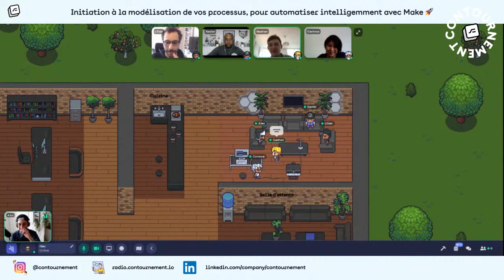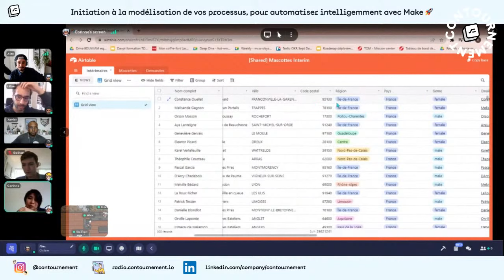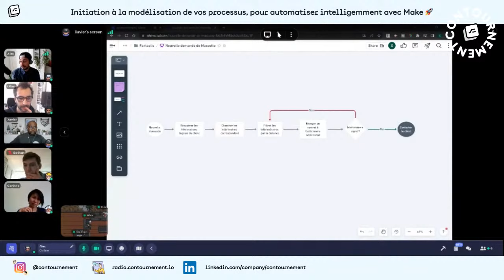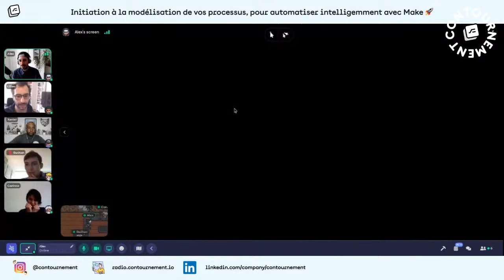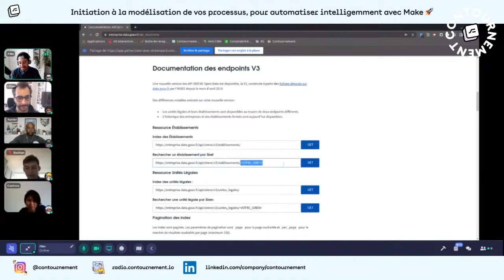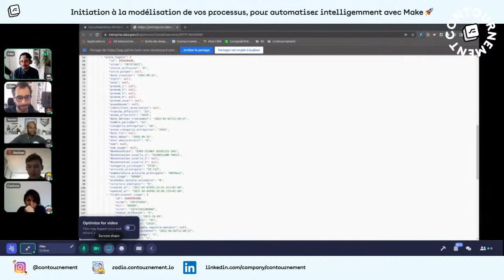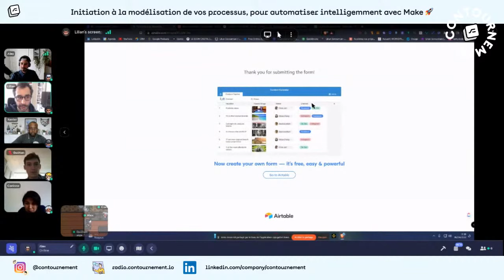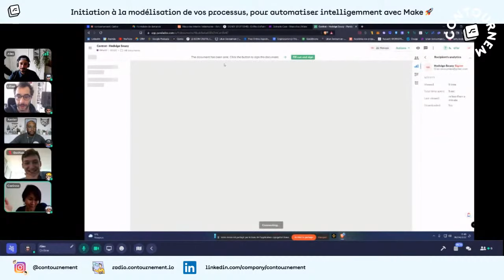Initiation à la modélisation de vos processus, pour automatiser intelligemment avec Make 🚀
⏰ Une heure de session d'initiation efficace
🎙 Des experts du no-code et de la formation
💬 L'occasion de poser vos questions

Chapitres :
0:00 - Introduction
3:25 - Entrée dans le metavers / présentations
9:21 - Brief de notre cliente Corinne
16:00 - Process par Xavier
21:37 - Les APIs par Alexis
28:30 - Utilisation de Make par Lilian
41:30 - Notre offre de formations
43:28 - Questions / réponses